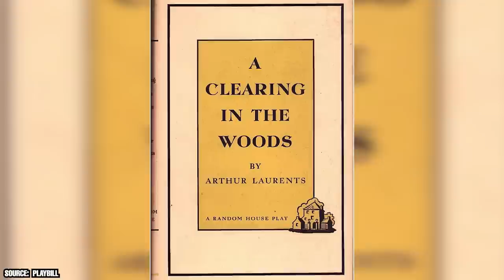Barry Newman’s Cause of Death Is Utterly Tragic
Did you know that actor Barry Newman was also a writer and director, and that he had a great sense of humor? Barry Newman, a renowned actor, and philanthropist, recently passed away at the age of 83. Over the course of his career, he made a name for himself in Hollywood, starring in numerous films and television shows loved by audiences worldwide. Newman was not only a skilled actor but also a dedicated advocate for various charitable causes. He poured his heart into supporting initiatives focused on education, healthcare, and other important issues.

00:00 - Intro
00:19 - Early Life
01:58 - Barry Newman’s Work on Television and in Film
03:59 - Barry Also Worked Behind the Scenes
05:47 - Barry Was a Philanthropist, and a Husband and Father
07:52 - Outro

Newman began his career in the early 1960s and quickly became known for his incredible talent and versatility as an actor. Over the course of his career, he appeared in dozens of films and television shows, including "Vanishing Point," "Petrocelli," and "The Lawyer." He was also a regular presence on stage, performing in a number of successful productions throughout his career.

Newman was widely respected by his peers and admired by his fans for his commitment to his craft and his dedication to giving back to his community. Throughout his life, he remained committed to making a positive impact through his philanthropic work, and he was widely recognized for his generous spirit and his willingness to help others.

Following his passing, there was an outpouring of grief and tributes from his fans, former co-stars, and colleagues in the entertainment industry. Many paid tribute to Newman's talent as an actor and his contributions to the film and television industry. Although his family has not released a statement or made any public comments regarding his passing, it is clear that they have been grieving privately during this difficult time.

Barry Newman will be remembered as a true icon of the entertainment industry, a talented and dedicated actor who brought joy and inspiration to audiences around the world. His legacy will live on through his many memorable performances and his contributions to the art of acting, and he will be deeply missed by all those who knew and loved him. Join Facts Verse as we explore how Barry Newman’s cause of death was utterly tragic.